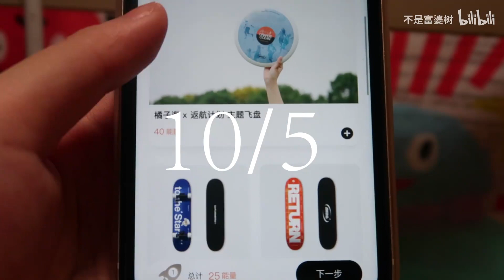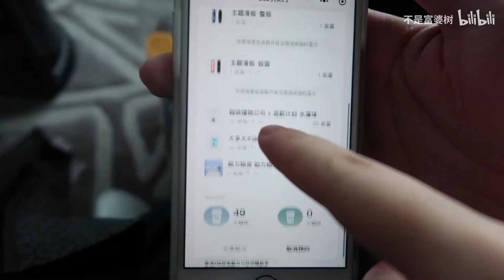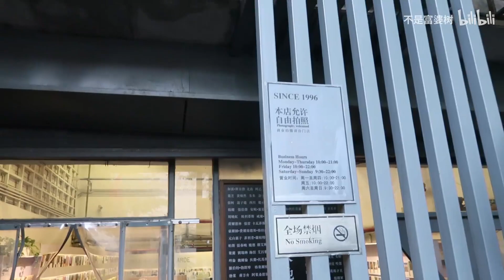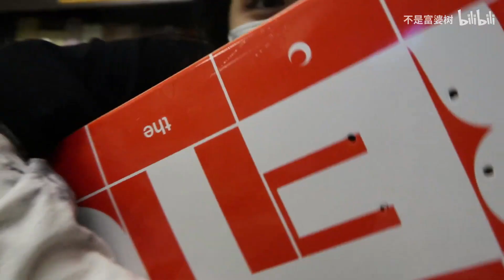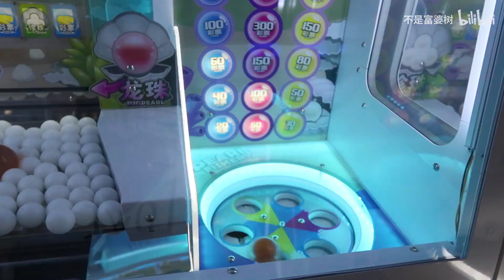【VLOG】144 终于赶上了返航